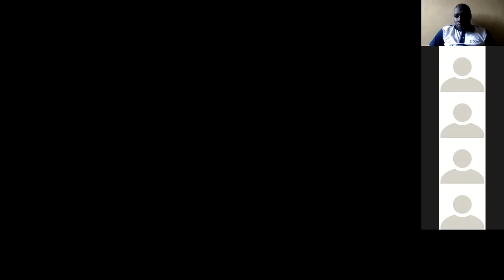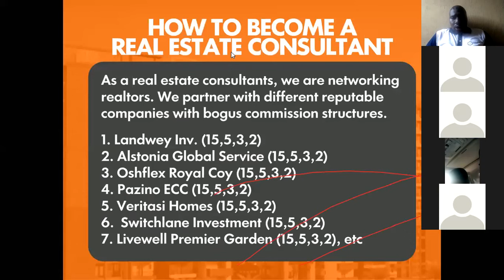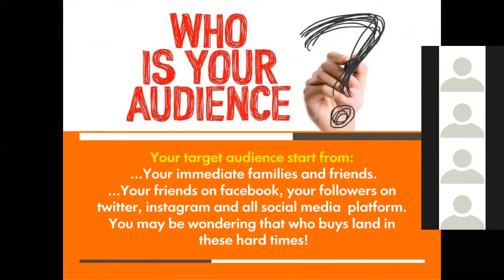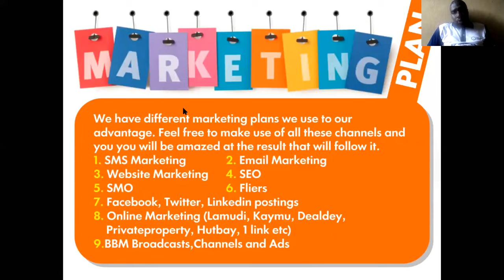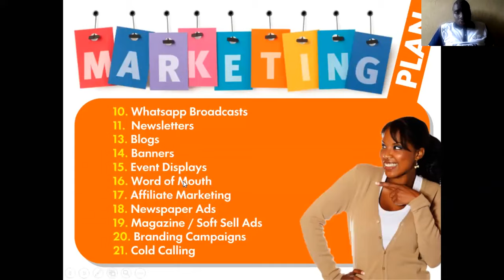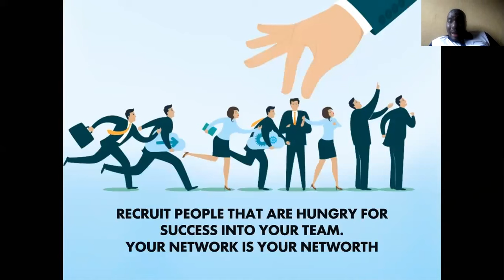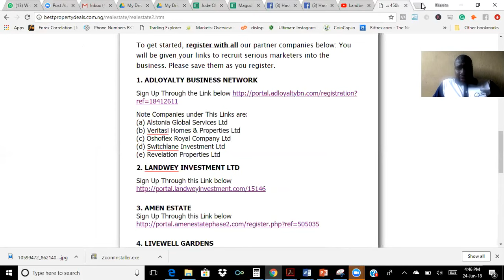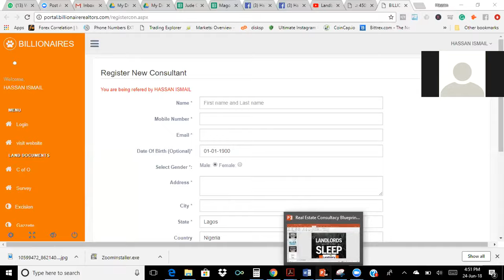How To Make 7 Digits With Real Estate Business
In this video, you will learn how to get started with real estate marketing business and how to make 2-3m quarterly doing it